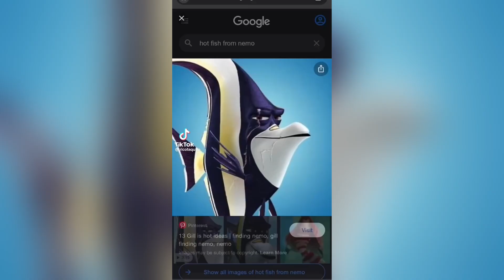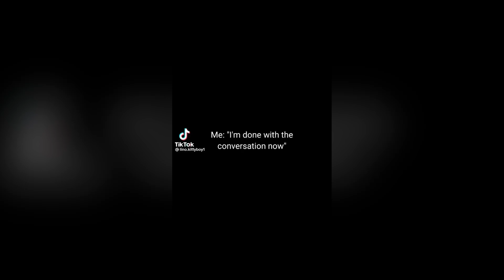I’m Done With The Conversation Now TikTok Compilation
I’m Done With The Conversation Now Sit Back Down Im Sat  TikTok